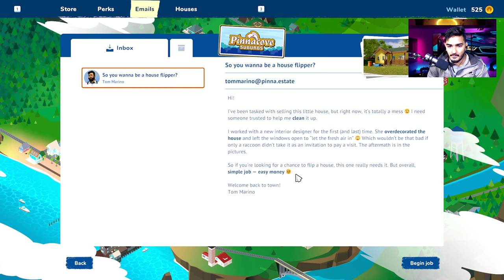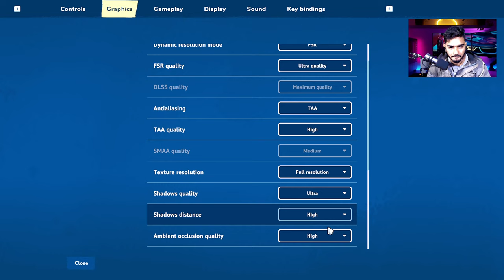Lo Ban Gye House Cleaner😁House Flipper 2 Part 1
🏡 Welcome to House Flipper 2: The Ultimate Home Renovation Adventure! 🛠️

Are you ready to dive into the world of house flipping once again? Join us in this exciting gameplay of House Flipper 2, where we transform rundown properties into stunning dream homes!

🌟 Key Features:

New Challenges: Face unique renovation challenges and unexpected twists in every property.
Enhanced Graphics: Immerse yourself in stunning visuals and realistic home designs.
Expanded Toolset: Utilize an upgraded set of tools for even more creative and efficient renovations.
Curious about the latest features in House Flipper 2? Want to see jaw-dropping transformations and get insider tips on maximizing profits? Look no further! Our gameplay walkthrough and commentary will guide you through the exciting world of virtual real estate.

🔧 Tips and Tricks:
Learn the best strategies for maximizing profits, unlocking hidden features, and mastering the art of virtual house flipping. Our expert insights will help you become a pro renovator!

🎮 Gameplay Highlights:
Watch as we tackle challenging renovations, encounter unexpected events, and showcase the game's most exciting moments. From humble fixer-uppers to luxurious makeovers, every flip is a unique adventure.